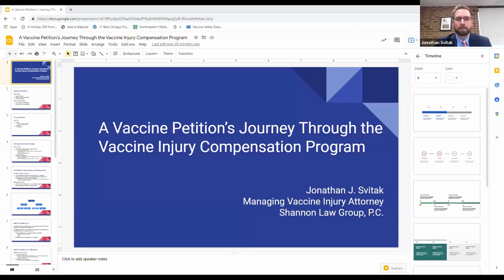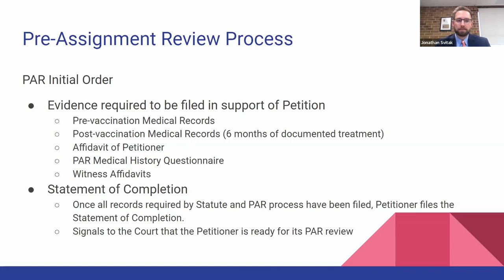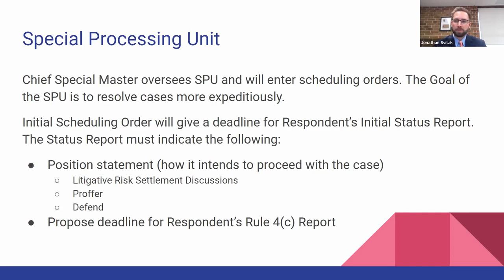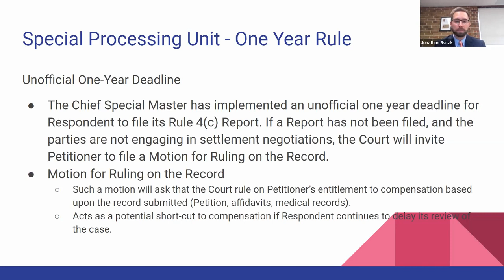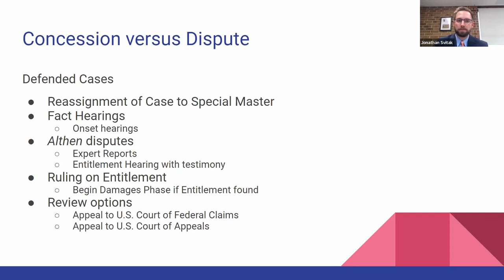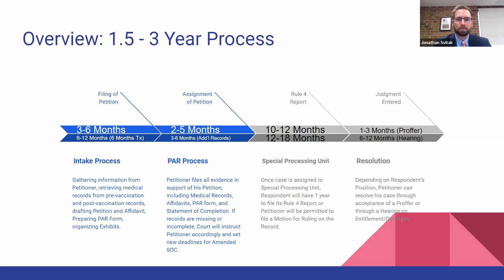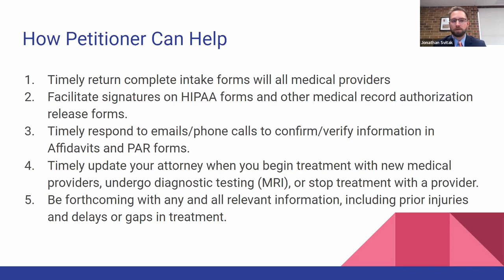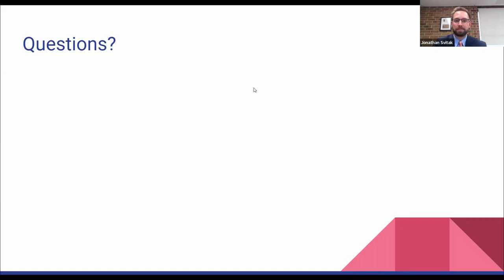Webinar: A Vaccine Claim's Journey Through The System And The Delays Along the Way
In our latest webinar, attorney Jonathan Svitak offers insight as to how a vaccine injury claim makes its way through the federal court system. He explains the timeline in extensive detail and why claims may experience some delays before reaching a resolution.

At Shannon Law Group, our compassionate personal injury attorneys are dedicated to helping injured victims and their families recover financially and emotionally after a vaccine injury. We strive to make a difference in the lives of real people, one client at a time.

🔊FOLLOW US TO STAY UP TO DATE ON THE VICP!

Shannon Law Group, P.C.
135 S. LaSalle St.
Ste 2200
Open 24/7 - 7 days a week
Free Consultations Available